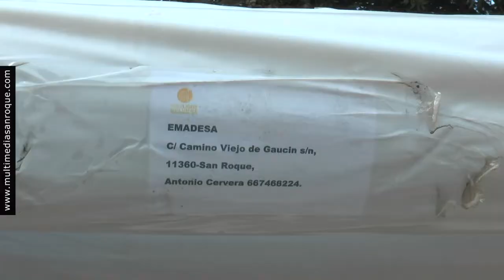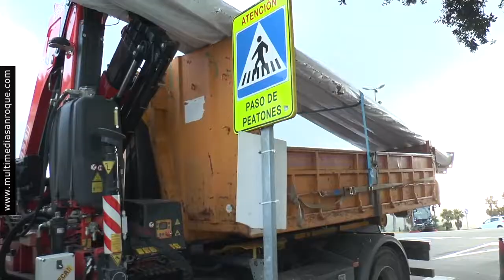NOTICIA INSTALACIÓN LUMINARIAS EN AVENIDA CARLOS PACHECO 27 DICIEMBRE 2019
Instalación de nuevas luminarias en el tramo de acerado de la Avenida Carlos Pacheco recién renovado
La Delegación Municipal de Eficiencia Energética ha invertido 15.000 euros en la adquisición e instalación de cinco nuevas luminarias para el tramo de acerado que se ha repuesto recientemente en la Avenida Carlos Pacheco. El objetivo no es sólo mejorar la estética de la vía, sino sobre todo reducir el consumo eléctrico con la colocación de lámparas led.